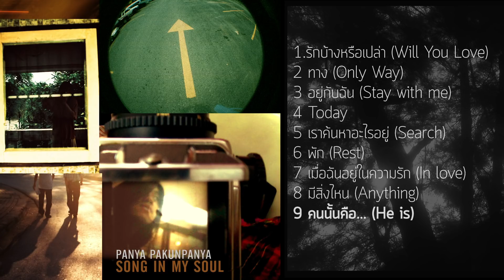SONG IN MY SOUL -ป้อม ปัญญา - รวมเพลงคริสเตียนฟังต่อเนื่อง [Official Audio]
ศิลปิน:  ป้อม ปัญญา ปคูณปัญญา
1.รักบ้างหรือเปล่า (Will You Love)
2 ทาง (Only Way)
3 อยู่กับฉัน (Stay with me)
4 Today
5 เราค้นหาอะไรอยู่ (Search)
6 พัก (Rest)
7 เมื่อฉันอยู่ในความรัก (In love)
8 มีสิ่งไหน (Anything)
9 คนนั้นคือ... (He is)